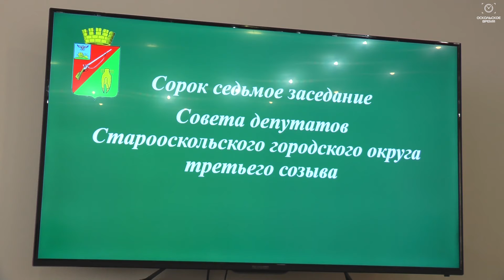Отчёт о деятельности главы администрации СГО за 2020 год.